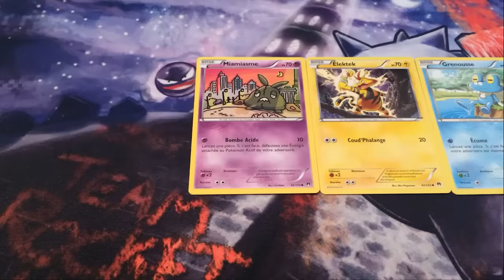Sans les Mains Episode #18 : Rupture Turbo !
Nous nous retrouvons pour cette épisode ou l'idée  et d'ouvrir un booster sans les mains ^^ cela et possible grâce au stop motion !

Le booster n'est pas truquer !!

Bonne vidéo !

merci